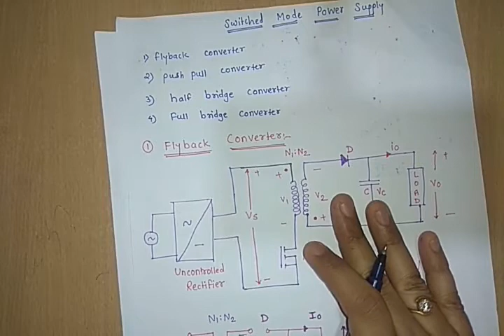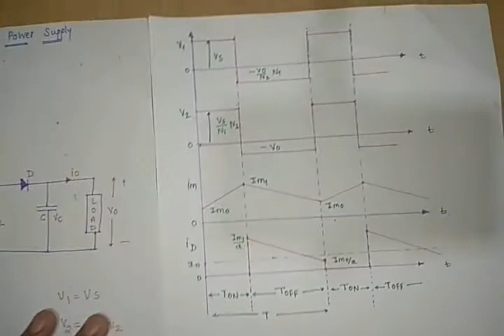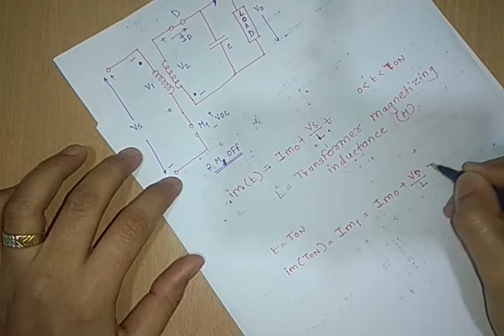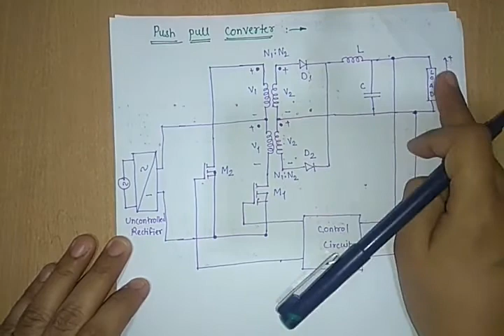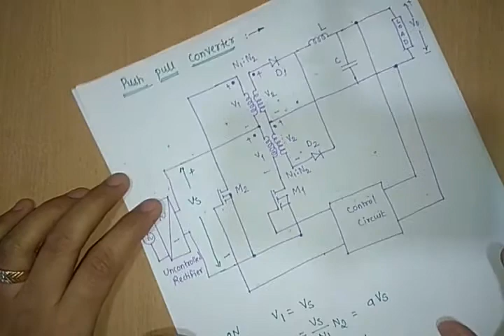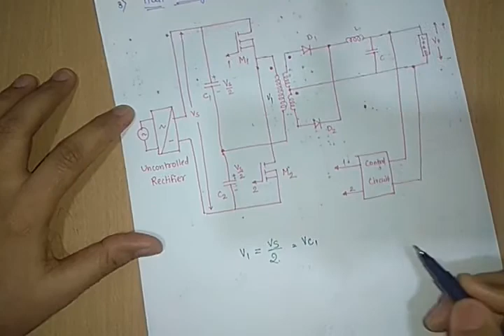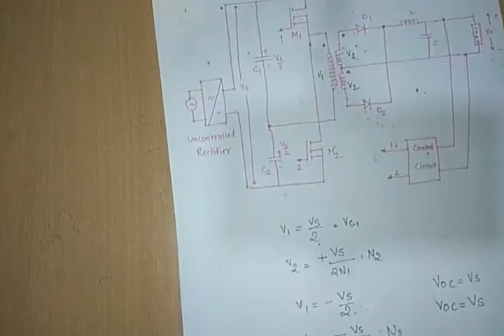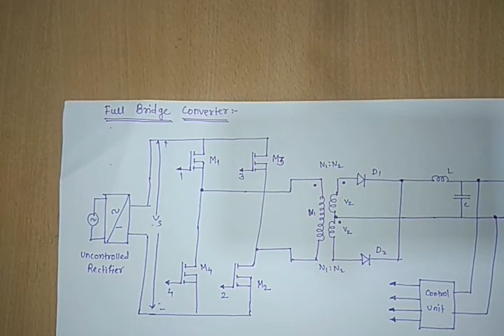INVERTER6- Switched mode power supply (SMPS) and its configurations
Lecture By: Mrs. S. R. Ghorpade
Subject: Power Electronics
Topic: Switching Power Supplies
Subtopic: Switched Mode Power Supply (SMPS)
1. Flyback Converter
2. PushPull Converter
3. Half Bridge Converter
4. Full Bridge Converter